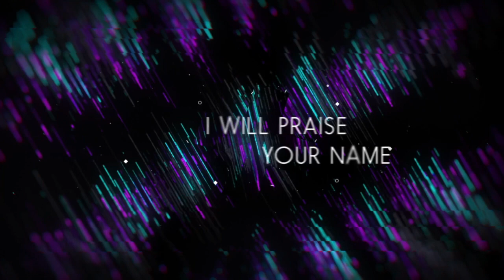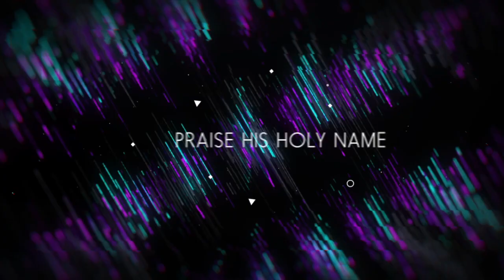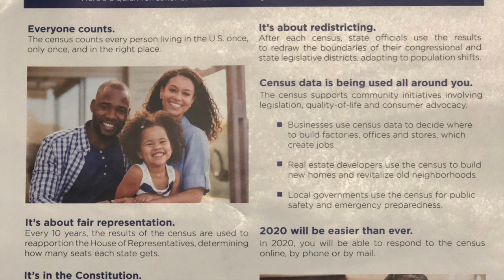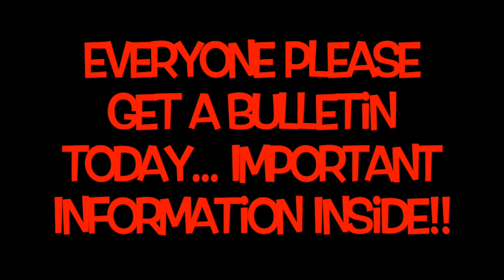January 19, 2020 Announcements